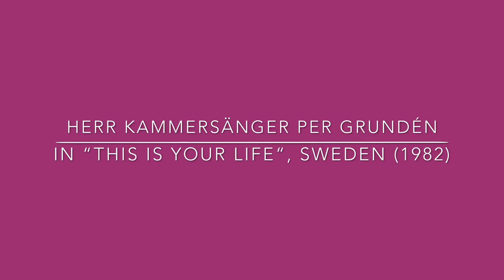Birgit Nilsson & Per Grundén - Här är ditt liv! (1982) - “This is your life!”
Birgit Nilsson (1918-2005) är hemlig gäst i ”Här är ditt liv” 1982 hos Lasse Holmqvist som har kidnappat Per Grundén (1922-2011). Birgit berättar om journalisten Jussi Anthal på Expressen och hur de skojade med honom.

Birgit Nilsson is a secret guest in the Swedish version of “This is your life” from 1982 when Kammarsänger Per Grundén was kidnapped. Birgit shares a story from Vienna.